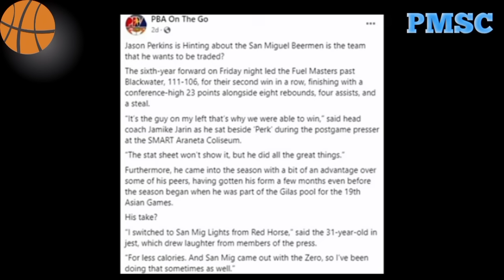GALLENT PANIC MODE NA? JASON PERKINS TRADE TO SMB? BACK UP IMPORT BIGATIN IVAN ASKA PAPALITAN NA?